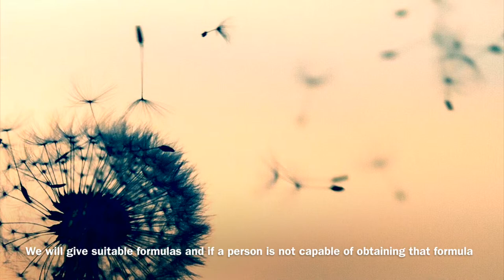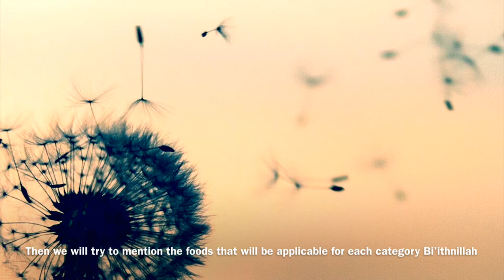Climate of The Wind Part 3 by Abu Zaynab Tawfeeq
Part 3 Climate of The  Wind from "The Importance of a Balanced Seasonal Diet" by Abu Zaynab Tawfeeq